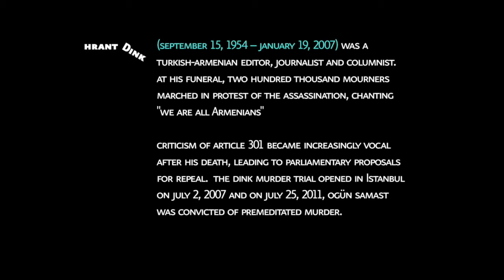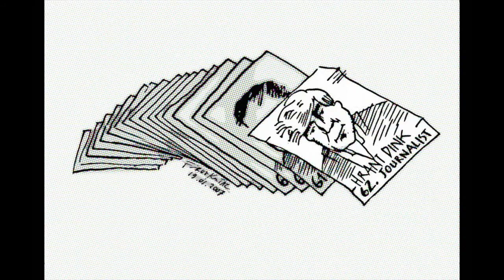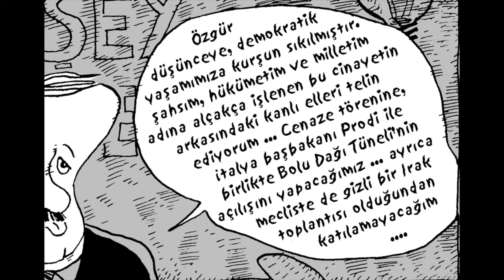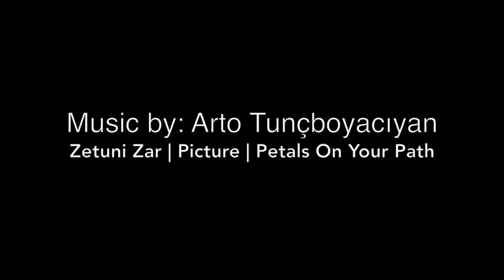Hrant'la geziniyoruz / Firuz Kutal çizgileriyle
With Artworks of Firuz Kutal HRANT DINK assassination and trials days